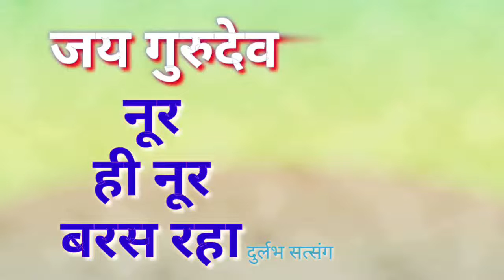jaigurudev bevegetarian avoidalcohol spritual babajaigurudev jaigurudevsatsang